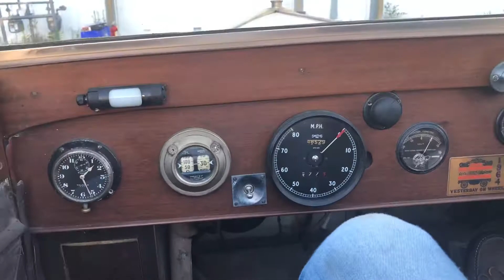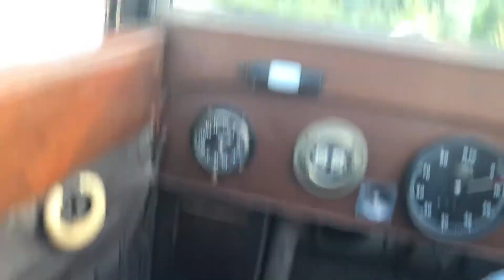1926 Rolls Royce Phantom Cabriolet Test Drive